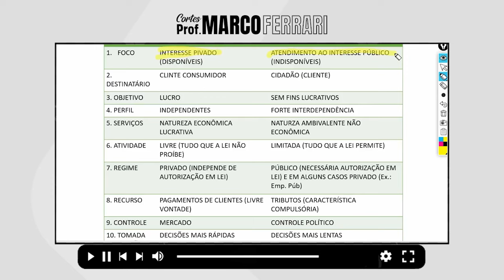[CORTES DO PROF. MARCO FERRARI] - Adm Pública (Diferenças entre Gestão Pública e Privada)